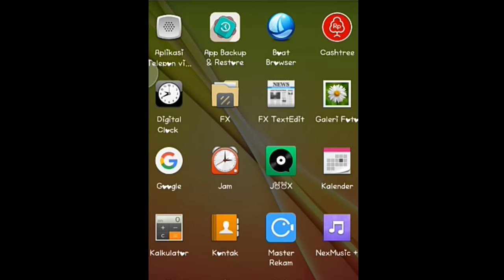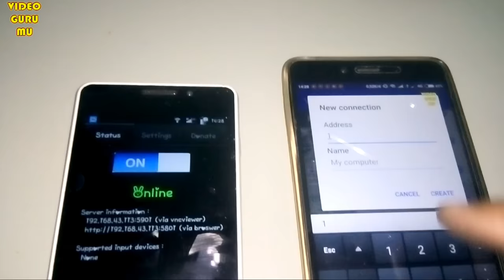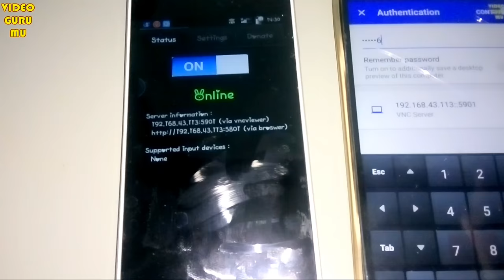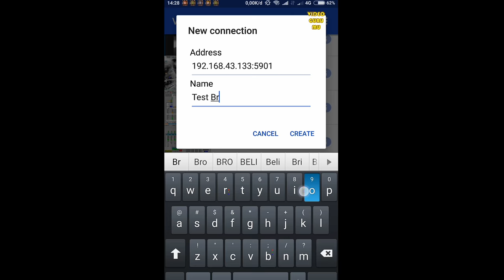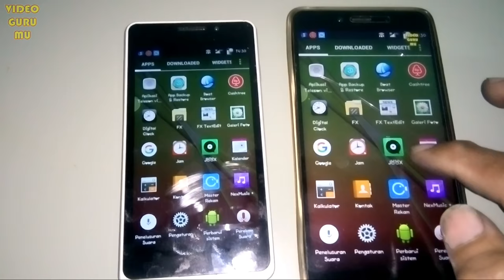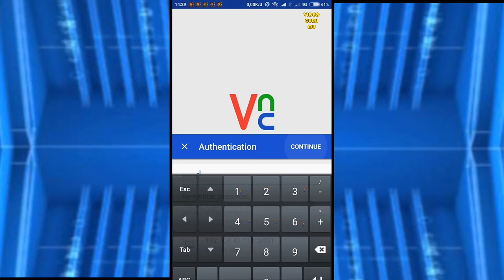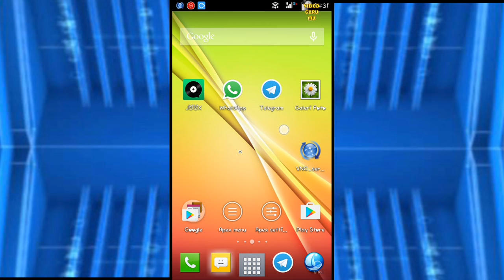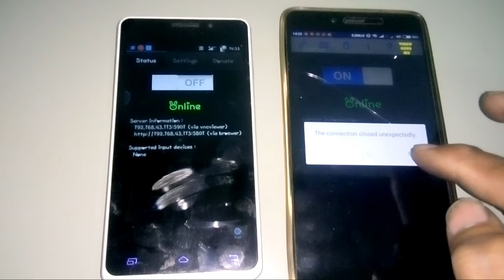Mengendalikan Atau Remote HP Android Melalui HP Android Lain Dari Jarak Jauh / Tanpa PC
How to Remote handphone Android melalui handphone Android menggunakan aplikasi vnc server dan vnc viewer

Pada video ini tidak untuk hacking atau mengendalikan perangkat lain secara paksa / ilegal, di video ini hanya untuk share bahwa hp android tuh bisa di kendalikan dari hp android, dan fungsi dari video ini di khususkan untuk Administrators yg ingin mengendalikan hp usernya,

contoh dalam sebuah cafe yg menyediakan menu2 makanan menggunakan aplikasi android dan hp/tablet itu dalam 1 jaringan wifi tiap device mempunyai ip dan masing2 di install vnc server baik laptop/pc desktop / smartphone dll, dan dari ip tersebut akan di forward menggunakan router dan di daftar juga port vncnya agar bisa di remote melalui jaringan internet provider yg lebih luas (Port Forwarding)

Selain dari ip/port yg di forward , bisa juga kita remote menggunakan jaringan local wifi / kabel lan tanpa internet

Nah jika terjadi trouble pada aplikasi pada salah 1 device/ perangkat itu, maka akan di tindak lanjuti oleh administrator dan segera remote device user yg ingin di kendalian melalui HP atau Laptop si admin
Klo adminnya lagi keluar yg remote dari hp via internet, klo adminnya di kantor/lokasi yaa pakai laptop
bisa remote / monitor sampai 5 perangkat
Jadi tiap hp bisa di pantau terus biar hp menu makanan tidak di gunakan untuk main game / yg aneh2

Ini hanya contoh dalam kasus menu makanan dari hp/tablet android

Kesimpulan video ini menjelaskan tidak untuk ilegal melainkan legal
bisa juga untuk remote hp anak2 kalian di rumah jika menggunakan wifi dan terkoneksi pada ip local, jika ada ip public bisa remote dari internet

Atau untuk remote pc warnet dan memonitor dari hp android klo ini sudah biasa

Di video ini tidak biasa karena hp android akan kita remote melalui hp android
Pada jaringan local

Jika ingin remote dari internet bisa pakai port forwarding

Penasaran bagaimana remote android to android yuk di simak videonya

Note: karena Aplikasi ini takut di salah gunakan maka hp server (yg mau di remote) harus root terlebih dahulu, untuk hp client (si peremot) tidak perlu root...

Yg belum root tidak usah berkecil hati
Banyak kok cara root yg mudah tanpa perlu pc
Klo mau di root bisa minta bantuan saya, atau datang ke konter hp,
di lakukan sendiri lebih baik
Jangan lupa save data yg ada di internal memory

|| Atau

|| Atau

Thanks...